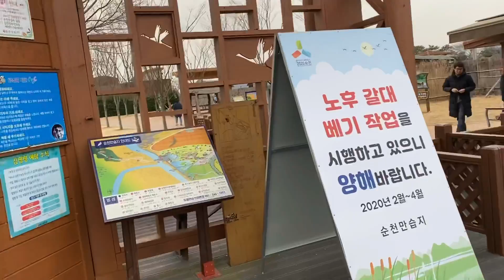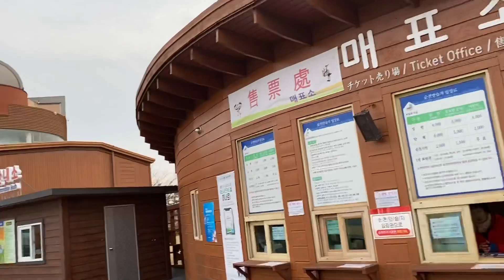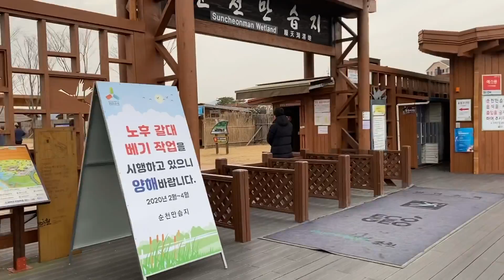Things to Do in Yeosu#Beautiful in Yeosu#